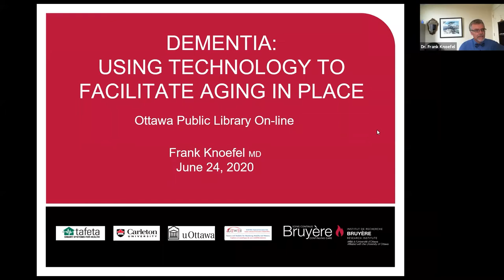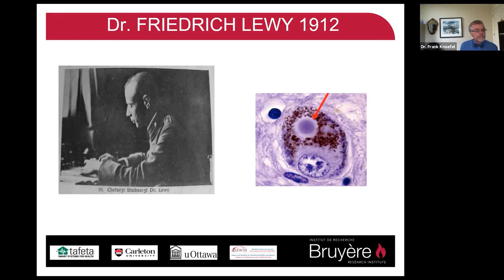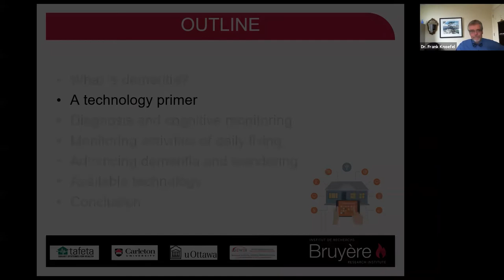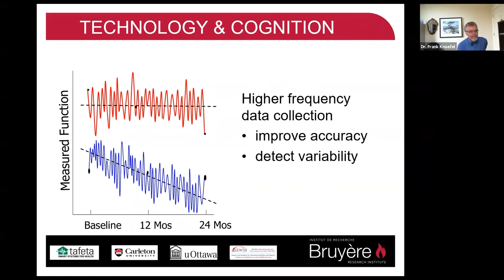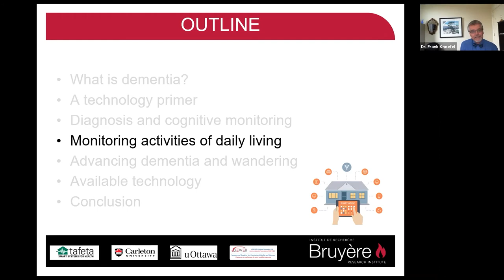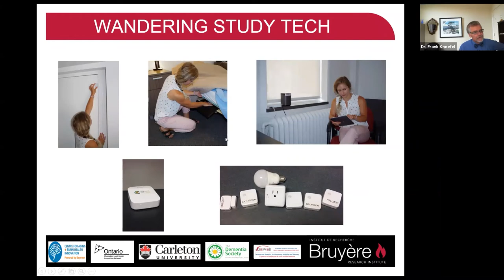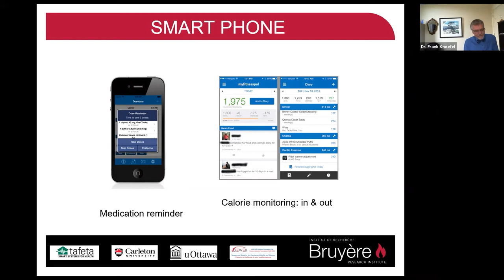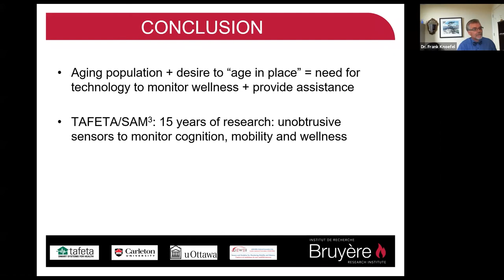Dementia: using technology to facilitate aging in place, Dr. Frank Knoefel | Ottawa Public Library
In this video, Dr. Frank Knoefel talks about The Bruyère Memory Program and the potential of “smart” sensors to identify changes in how people move and think as they get older, to learn patterns and intervene, if needed.  Learn how technology can help you or your loved one with Alzheimer's or other forms of dementia stay at home safely. This video is a recording of a live event hosted by the Ottawa Public Library on June 23, 2020.

SPECIAL THANKS
A very warm thank you to Dr. Frank Knoefel from the Bruyère Memory Institute to have conducted this great program.

Dr.  Frank Knoefel is a Physician at the Bruyère Memory Program in Ottawa and Senior Investigator at the Bruyère Research Institute. His research interests are focused on the use of sensors to facilitate Aging in Place. He is co-founder of the TAFETA program of research and the AGE-WELL National Innovation Hub SAM3. After spending many years working on bed-based sensors to monitor physical well-being, such as transfers out of bed and breathing, Frank’s work is now focused more on cognition.